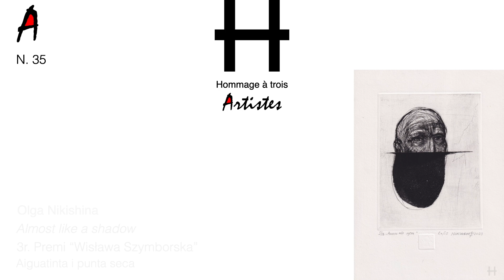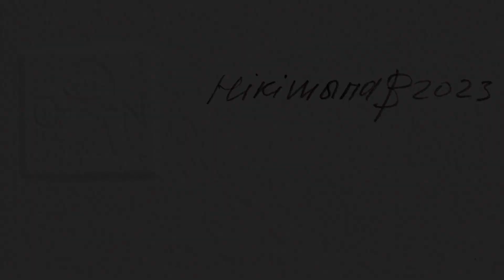"Artistes, 35". Olga Nikishina: “Almost like a shadow”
L'artista Olga Nikishina presenta la seva obra, guanyadora del Tercer Premi del Quart Concurs d'art gràfic "Hommage à trois", en la categoria "Wisława Szymborska". 2023.